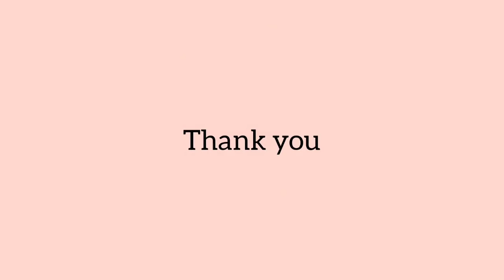2 new Peacock multi colored rangolis/Satisfying Sand Art/Relaxing Rangoli Video/satisfying video